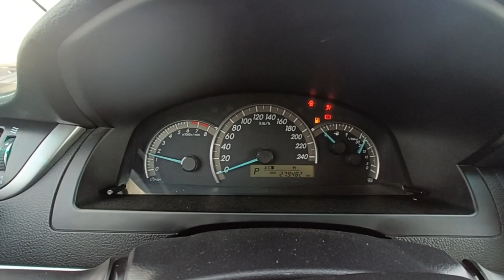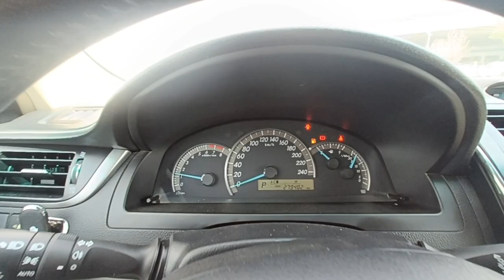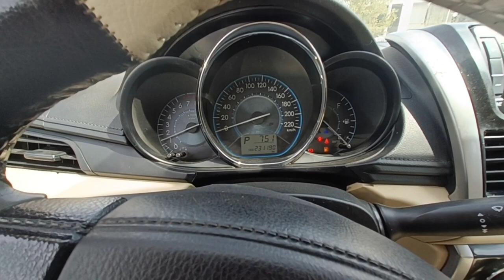friday car market riyadh Saudi Arabia | @Taufeeqahmadvlogs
used market Riyadh Saudi Arabia
Camry Yaris
Marat alqadsiyah 8number Riyadh Saudi Arabia